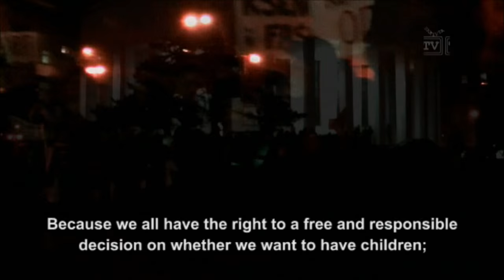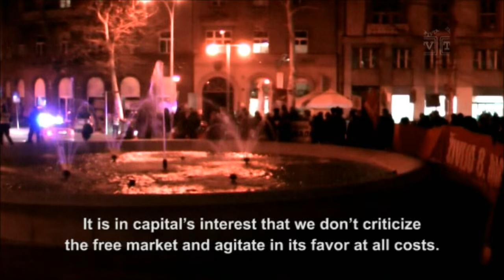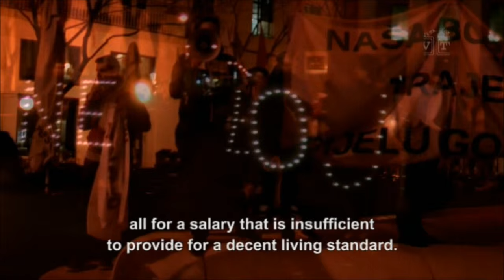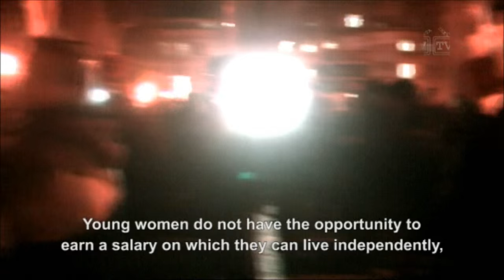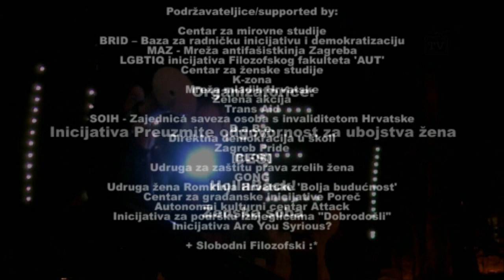Noćni marš - 8. mart / 8th of March NIGHT MARCH (Zagreb, 2016)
Noćni marš – 8. mart
8.3.2016., Zagreb, Park kralja Petra Krešimira IV do Zrinjevca

Priopćenje za medije organizacijskog odbora:

„Feministička borba za prava žena ne dopušta predah, pogotovo ne sad kad su ponovno na meti sve otvorenijih napada seksualna i reproduktivna, radnička prava žena, a nasilje nad ženama i dalje je sveprisutno, prešutno odobravano te u porastu“, poručile su organizatorice Noćnog marša – 8. mart, prosvjednog marša koji je večeras u Zagrebu okupio preko 500 feministkinja i njihovih podržavateljica i podržavatelja u borbi za prava žena. Marširalo se od Parka kralja Petra Krešimira IV do Zrinjevca s nekoliko zaustavljanja i upozoravanja na katastrofalno stanje i ugrožavanje svih aspekata prava žena u Hrvatskoj.

„Borimo se svakog dana, cijele godine, a ne samo osmog marta. Borimo se da nam ne oduzmu stečena prava, borimo se da ostvarimo i ona prava koja nam pripadaju, a koja nam se svakodnevno uskraćuju. Borimo se za sebe, borimo se za sve one koje se želi zatočiti na marginama ovog društva“, objasnile su organizatorice u proglasu.

Na maršu je poručeno kako je večernji termin odabran namjerno i sa svrhom privlačenja na prosvjed i onih koji u ranijim terminima ne mogu doći jer rade. „Drugo, smatramo kako žene imaju pravo na svaki javni prostor i u svako doba dana ili noći bez da strahuju za svoju sigurnost. Želimo pokazati da se ne bojimo, ali da razumijemo strah onih žena koje ga osjećaju zbog upornog marginaliziranja njihovih problema, zbog upornog institucionalnog ignoriranja i prešutnog društvenog opravdavanja nasilja koje na tim ulicama, no najčešće u svojim domovima, među prijateljima i poznanicima, doživljavaju svakodnevno“, poručile su organizatorice.

Prosvjednu akciju Noćni marš – 8. mart organizirao je cijeli niz inicijativa i relevantnih organizacija civilnog društva: Inicijativa Preuzmite odgovornost za ubojstva žena, CESI – Centar za edukaciju, savjetovanje i istraživanje, HollaBack! Hrvatska, Ženska soba – Centar za seksualna prava, a akciju podržavaju:  Centar za mirovne studije, BRID – Baza za radničku inicijativu i demokratizaciju, MAZ - Mreža antifašistkinja Zagreba, LGBTIQ inicijativa Filozofskog fakulteta 'AUT', Centar za ženske studije, K-zona, Mreža mladih Hrvatske, Zelena akcija, Trans Aid, SOIH - Zajednica saveza osoba s invaliditetom Hrvatske, B.a.B.e., Direktna demokracija u školi, Zagreb Pride, [BLOK],  Udruga za zaštitu prava zrelih žena, GONG, Udruga žena Romkinja Hrvatske 'Bolja budućnost', Centar za građanske inicijative Poreč, Autonomni kulturni centar Attack, Inicijativa za podršku izbjeglicama "Dobrodošli", Inicijativa Are You Syrious?

Slobodni Filozofski / SkriptaTV pridružuju se podršci - ŽIVIJO 8. MART!